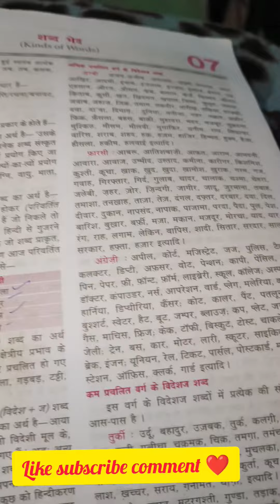ठंड se सर्दी हो गई😭minivlog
Mini vlog channel, Mini vlog surya yadav, shorts vlog,shorts video,new shorts video,mini vlog 111,111 mini vlog channel,viral video,